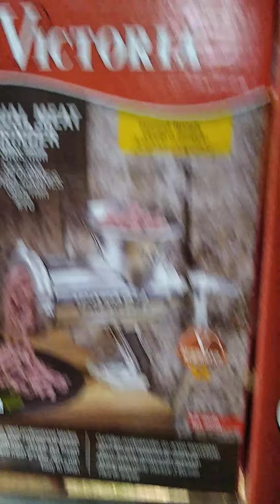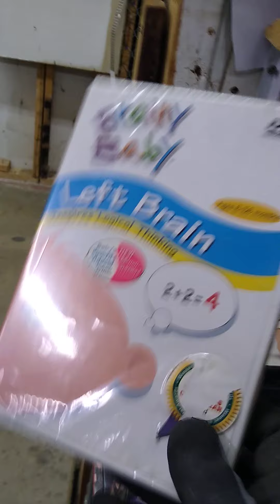Splurging at the Salem Flea